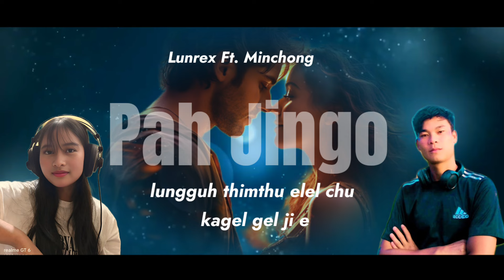PAH JINGO || lunrex Ft. Minchong || Lyric Video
PAH JING'O

Lyrics Video

Singer - Lunrex & Minchong
Lyrics & Tune -  Boipu Khongsai
Music & Rec. - Klas Studio KPI